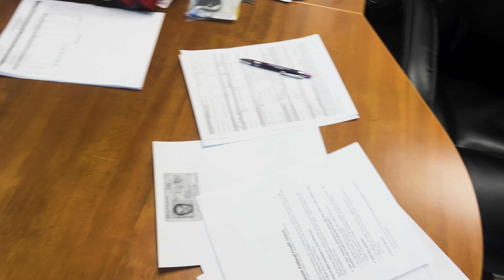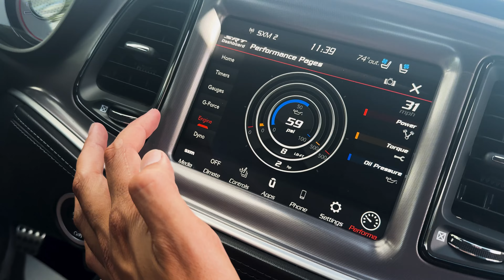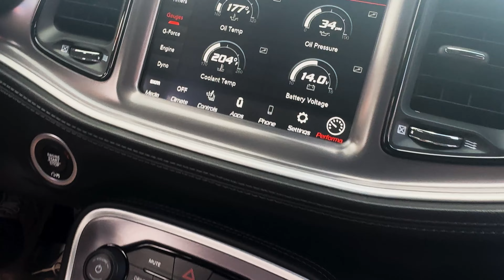VIAJAMOS PRA COMPRAR UM CARRO DE 650 CAVALOS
Edit by: @cardosomths